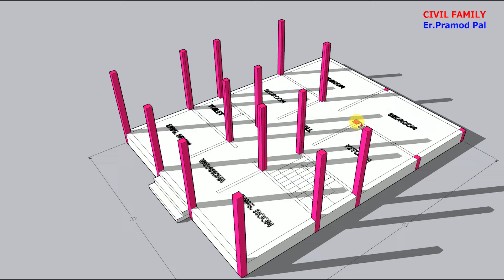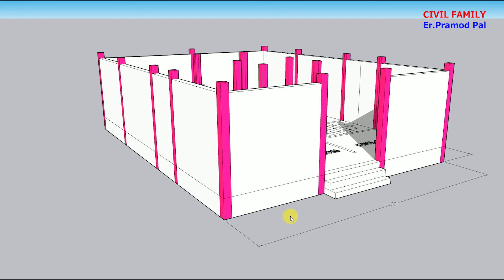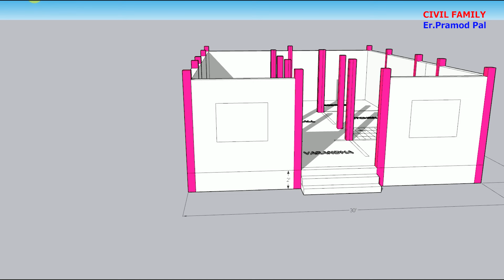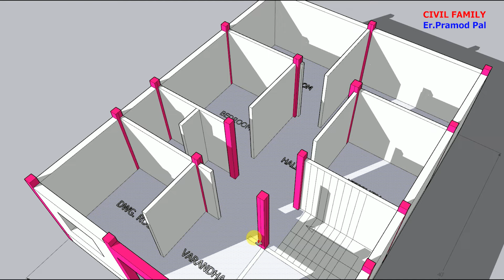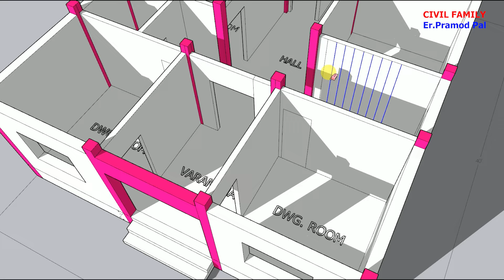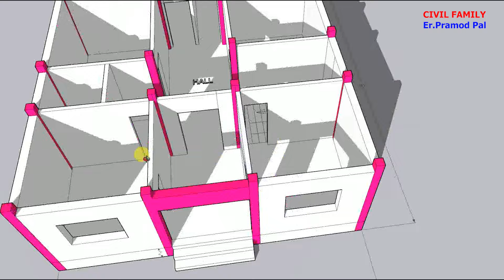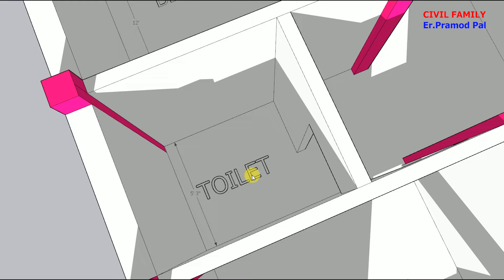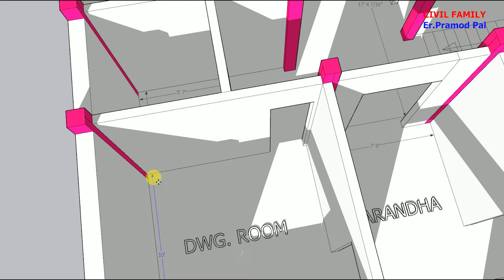2 भाई के लिए बहुत ही सुन्दर घर।। best House' plan for two brother || 42*52 feet house plan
do Bhai ke liye best house plan

2 भाई के लिए बहुत ही सुन्दर घर।। best House' plan for two brother || 42*52 feet house plan

2bhk House plan
1200 sqft house plan
2000 sqft house plan
House plan with 6bedroom
House plan with 4bedroom
best house design
house plan
ghar ka sabse best design
ghar ho to yesa
small House plan
small ghar ka naksha
best house in Village